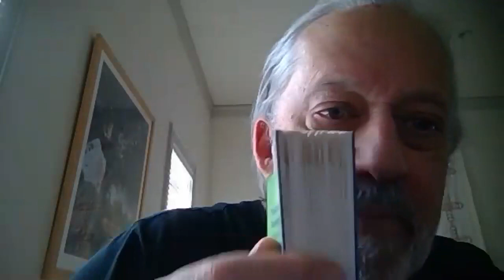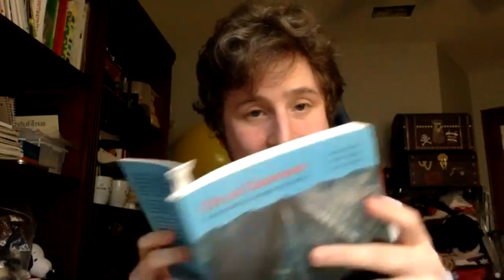Marshall McLuhan, Media & Inner Senses with Peter Berkman & Mark Stahlman, Digital Life Center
We are delighted to have Peter Berkman & Mark Stahlman of the Center for the Study of Digital Life discussing work of Marshall McLuhan, the pioneer in Understanding Media and its effect on us at length.

We will also be discussing Peter’s essay: The McLuhans and the Inner Senses.

“Shaken by technological revolutions, McLuhan was confronted with the question of how different forms of media shape our senses & modes of perception. He believed that in an age of constant change and mass confusion, new sciences had to be invented to meet this task. Today, that field is known as “Media Ecology”. Marshall based his work on St. Thomas’s doctrine of an inner sensory power called the “common sense”, but nowhere does he have an explicit account of the other three inner senses accepted by St. Thomas: the imaginative power, the cogitative power, and the memorative power (each situated in different parts of the brain). Instead, Marshall’s work treated only with media as altering the balance and ratio among the five exterior senses: with particular media mainly tending toward either a visual or audile-tactile bias."

Join us in our study of the just published book “Ecology of the Inner Senses” by Center for the Study of Digital Life after 4.5 years of research of which the above essay is a part

"The basic thesis is that culture, civilization, and our consciousness itself is shaped by our psycho-technological environment, which is shaped by the communications tools that we invent, which thereafter shape us. Major eras can be demarcated as:

ORAL – after the invention of language
SCRIBAL – after the invention of writing
PRINT – after the invention of movable type, the printing press, and
mass literacy
ELECTRIC – after the invention of the telegraph, telephone, radio,
and television
DIGITAL – after the invention of computers and the internet"

-- Bill Frezza

This Meetup will take place on Zoom. RSVP Before the start of the Meetup to access the Zoom link.

Every Weekday at 9pm ET; On Saturdays & Sundays at 12pm ET & 2:30pm ET